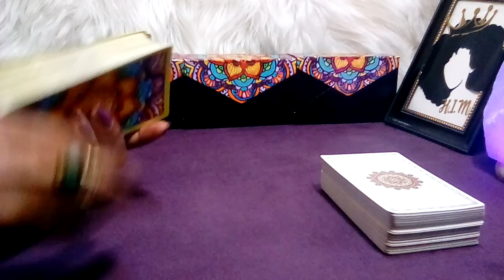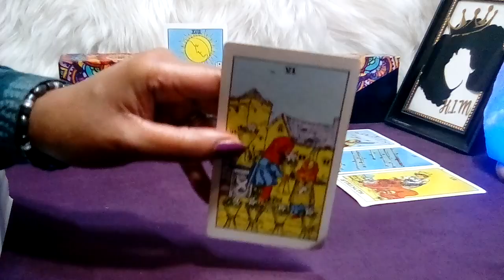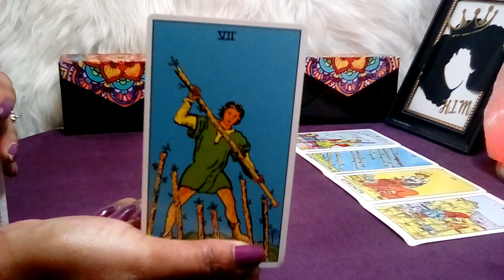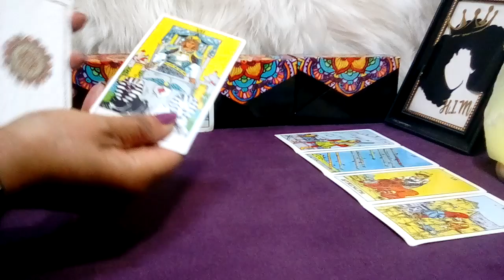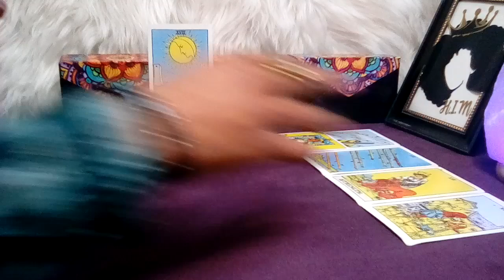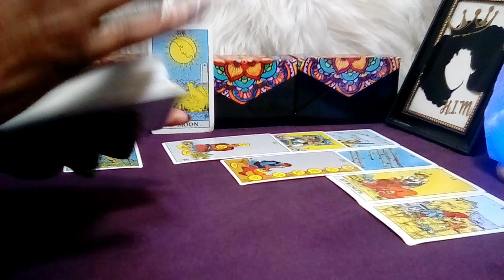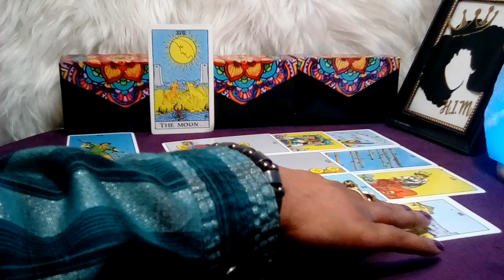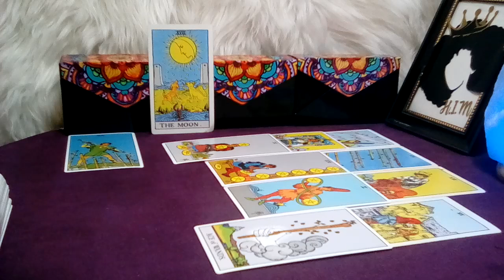CANCER MARCH 2023 (05-11) ❤ *YOU'RE HOLDING BACK! BUT I"M GETTING THE COOKIES!* Peek At Your Partner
Cancer March 2023 Tarot Love Reading.

Decks Used:
Cosmic Tarot
Crystal Visions
The Pictorial Key
Rider-Waite Tarot